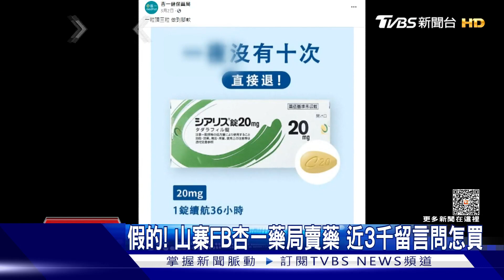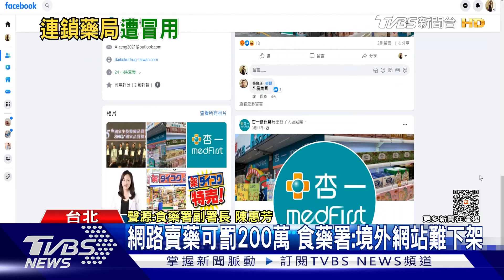假的! 山寨FB杏一藥局賣藥 近3千留言問怎買｜TVBS新聞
"杏一藥局是國內知名的連鎖藥局，除了有實體門市，在臉書也有官方粉絲頁，稱為「杏一健康生活館」，不過近期卻發現出現詐騙網頁，雖然大頭貼也是寫杏一，但是粉絲頁名稱是「杏一健保藥局」，直接在網路上賣藥，不僅造成藥局困擾，在網上賣藥也已經觸法，最高可罰200萬元。